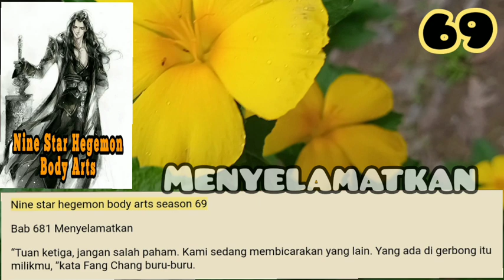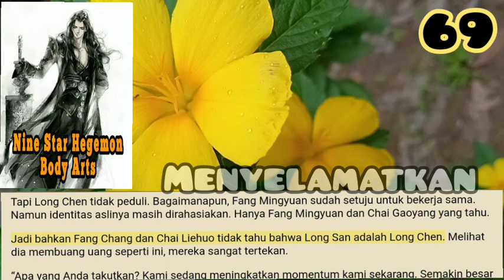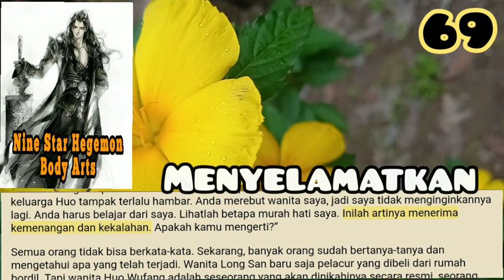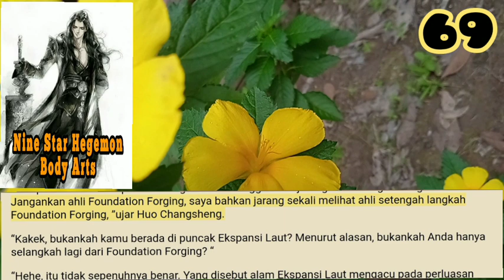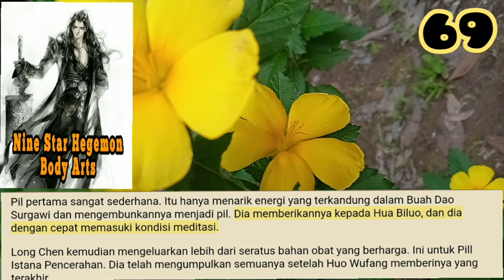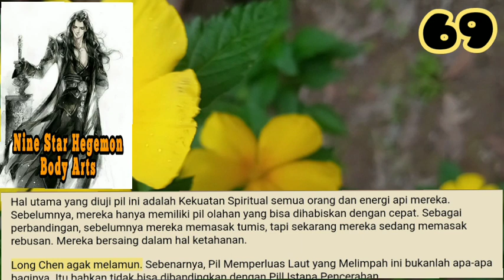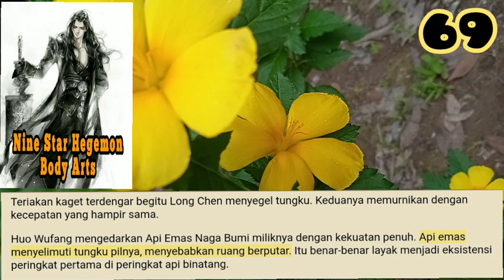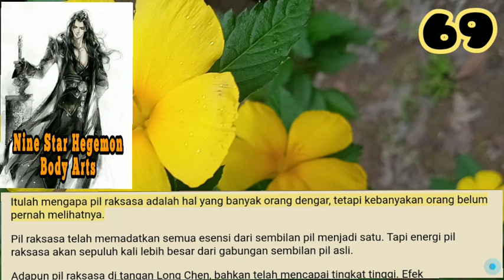Menyelamatkan, NSHBA 69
Mereka melihat bahwa siapa pun yang berteriak paling keras akan dilempar batu roh. Dalam sekejap, keributan yang disebabkan Long Chen sepuluh kali lebih besar dari sebelumnya. Sorakan itu ditularkan melalui mayoritas Kota Pill Yang.

storian gallery